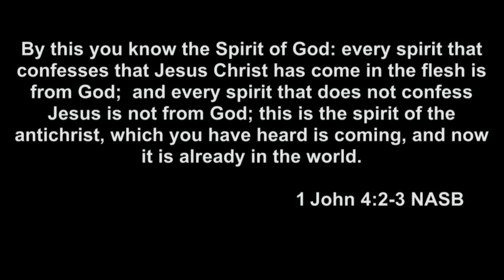An anti-church culture could it be good or is it bad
Looking at 1 John 4:2-3
Discerning of spirits, the antichrist, and the anti-church.  We live in a culture that some or most could say is anti-church, but is this a bad thing?
The term anti-church most would take as it being against the church or maybe it is just against the things that we have placed in church to make us feel better or more comfortable.